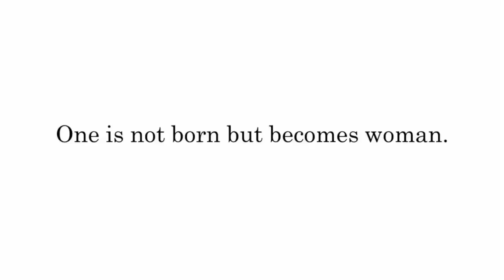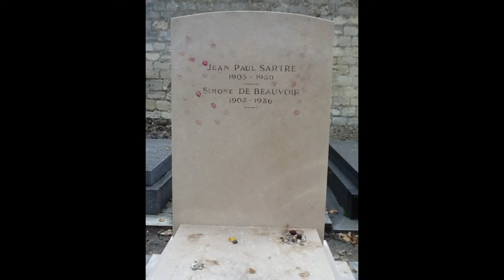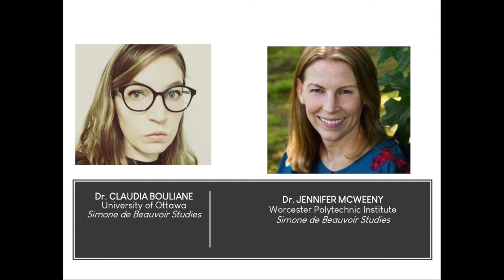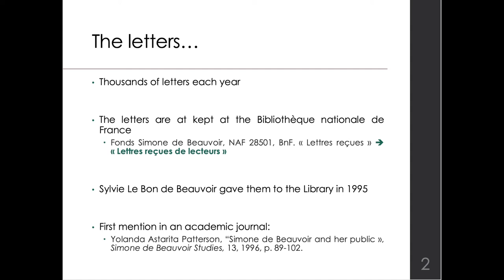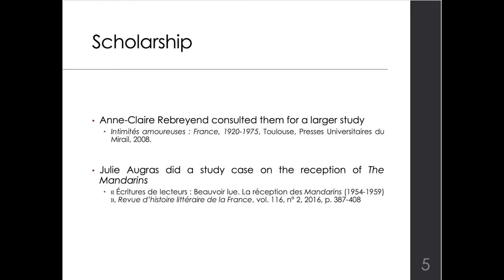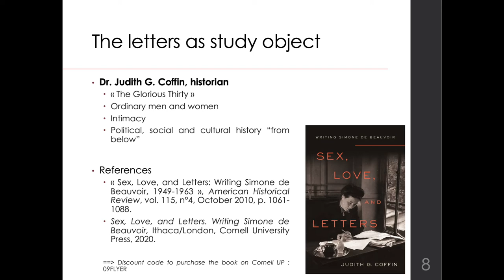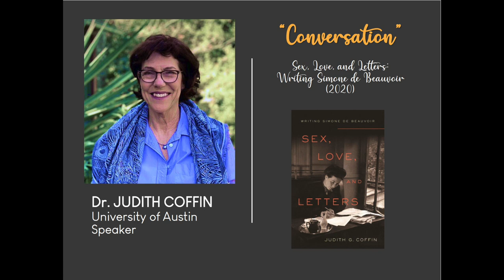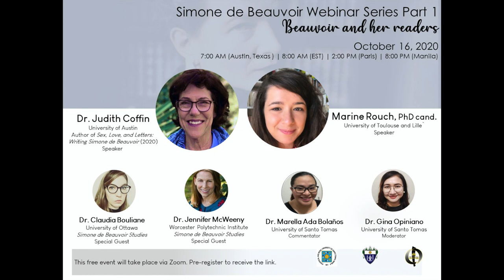Simone de Beauvoir and her Readers - Beauvoir Webinar Series 2021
[Content of the video below]

This session was opened by Dr. Jennifer McWeeny, and Dr. Claudia Bouliane, the Editor-in-Chief and Assistant Editor, respectively of the academic journal Simone de Beauvoir Studies and members of the International Simone de Beauvoir Society.

The historian Dr. Judith Coffin, the first academic to publish a groundbreaking paper in 2010, recently published a book at Cornell University Press titled "Sex, Love and Letters: Writing Simone de Beauvoir" (2020). Dr. Coffin paved the way for the research of Ms. Marine Rouch, Communication Coordinator of the International Simone de Beauvoir Society, who is currently writing her PhD dissertation on the influence of Beauvoir's work on "ordinary" women. Dr. Coffin and Ms. Rouch engage in a fascinating conversation about their common interest in the letters.

0-4min: introduction by Dr. Gina Opiniano and Dr. Jovuto.

4min-7min40: Short biography of Beauvoir

7min-40-23min20: Dr Jennifer McWeeny, Editor-in-Chief of Simone de Beauvoir Studies. Presentation of the journal.

23min20-29min35: Dr. Claudia Bouliane, Assistant Editor of Simone de Beauvoir Studies. Relevance of Beauvoir studies.

29min35-32min18: Words from Qrescent Mali Mason, President of The International Simone de Beauvoir Society.

32min18-47min11: Talk by Marine Rouch, "Beauvoir and her readers"

47min11-1h31: Conversation between Judith G. Coffin and Marine Rouch about Coffin's book "Sex, Love, and Letters. Writing Simone de Beauvoir" (2020)

1h31-1h36: Comment by Dr. Marella Ada Bolaños on the previous conversation.

1h36-the End: Conversation with the audience about the letters and about translating Beauvoir's work.